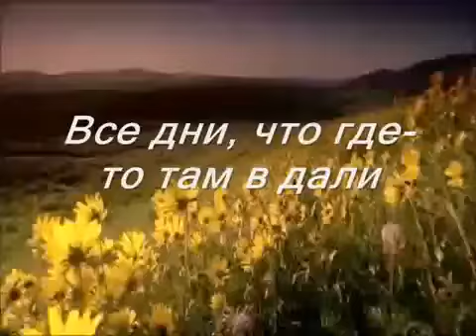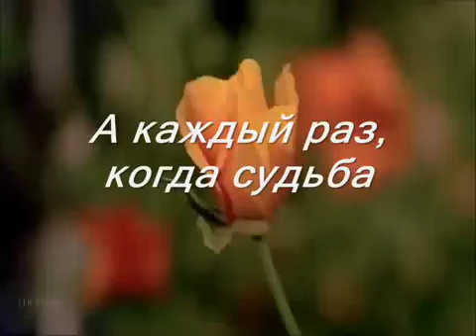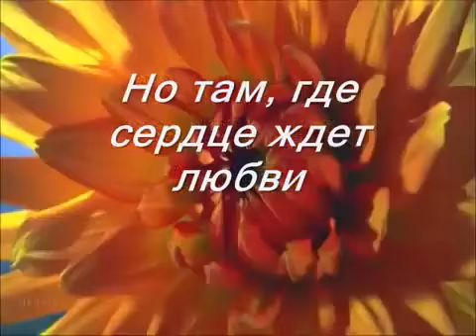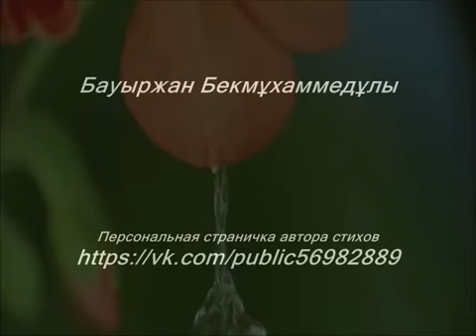Вот так устроен, этот мир...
Автор музыки – Дмитрий Метлицкий “Ave Maria”
Автор видеоматериала – Best Music Relax
Редактировали – Бақытжан Бекмұхаммедұлы
                                 Бауыржан Бекмұхаммедұлы
Инстаграмм – aikosmuz

Что было, может и пройдет,
Но память, в свой архив положит.
Все дни, что где-то там в дали,
Остались в боли и сомнений.

Вспомним мы и не однажды,
А каждый раз, когда судьба.
Напомнит ночью нам прохладой,
И небом, где плывет луна.

Конечно все пройдет и время,
Поставит точки, все над «и».
Из прошлого, разлуки бремя,
Отпустит, если вновь идти.

Где много радости и боли.
Но там, где сердце ждет любви,
Амур, услышит вас тем более.